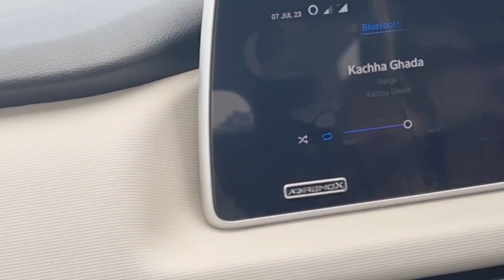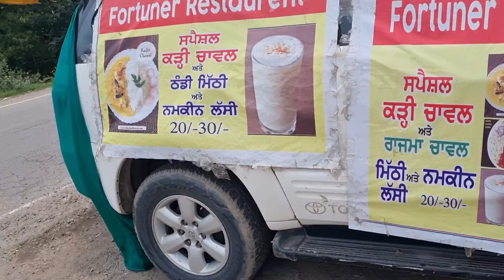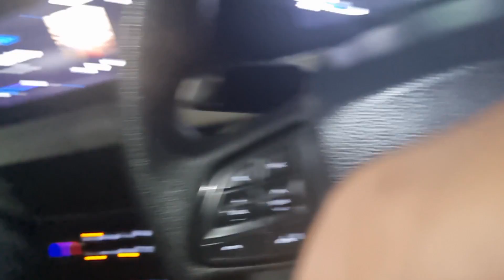50 lakh ki fortuner me khola dhaba @BalbirSinghvlogs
50 lakh ki fortuner me khola dhaba ‎@BalbirSinghvlogs
food vlog